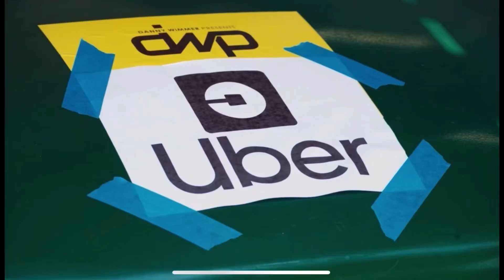Uber Golfcart with Nita Strauss